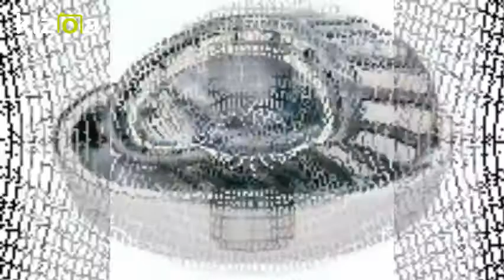Kizoa Movie - Video - Slideshow Maker: Signet International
Welcome to the astounding universe of Signet. We are a well established manufacturer, exporter and trader of Roller Ball Bearing. Our company is also amongst leading steel ball bearing manufacturers in India. We supply high performance products for multiple industrial purposes. Wide acceptance of our products shows the accelerated growth of our organization. Our state of the art production unit and skilled workforce made us to reach at such height. We are a company focusing on the prompt and on-schedule deliveries. The range of products manufactured, exported and traded by us consists of :

Asbestos Products

Ball Bearings

Slewing Bearing

Universal Joint Shafts